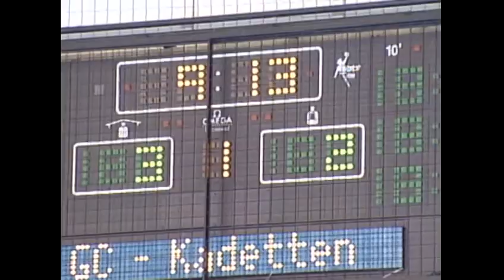Grasshopper Club GC Amicitia Zürich im Schweizer Handball Playoff Final: Entscheidung im TItelrennen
GC Zürich gegen Kadetten Schaffhausen im Playoff-Final 2005